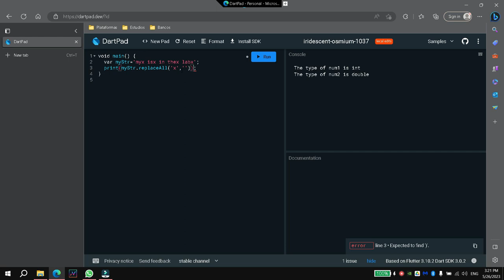Change all the occurrences of a string in dart